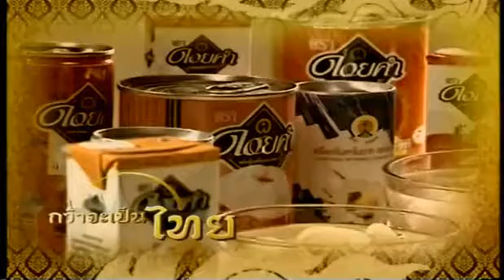สารคดีสั้น "กว่าจะเป็นไทย สมัยรัตนโกสินทร์ รัชกาลที่ 9" 21 11 55